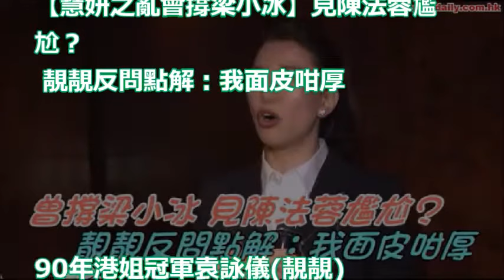【慧妍之亂曾撐梁小冰】見陳法蓉尷尬？ 靚靚反問點解：我面皮咁厚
樹靈塔、受鎮宮、阿彌陀佛石碑 阿里山「三結界」鎮大石哭吼！？ 關鍵時刻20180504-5 馬西屏 王瑞德

中國步步挑戰美國 美國怒「華為監控我」！- 關鍵時刻精選 黃世聰 馬西屏 朱學恒 黃創夏